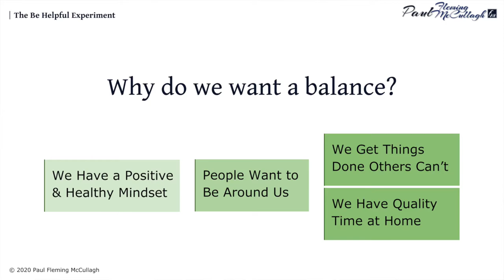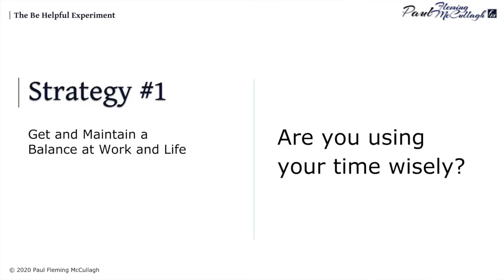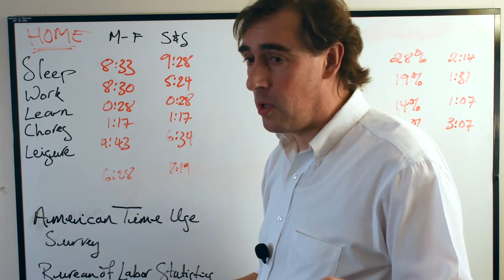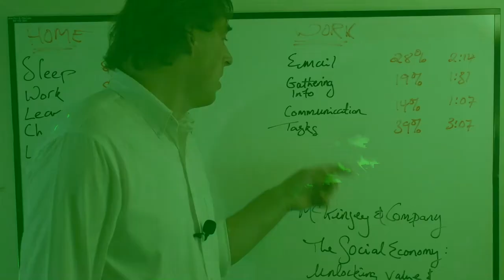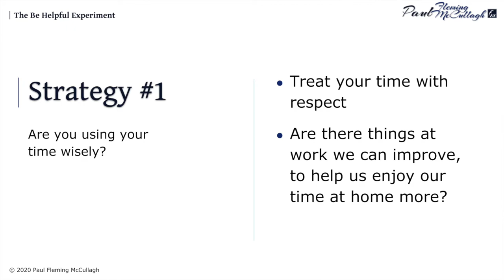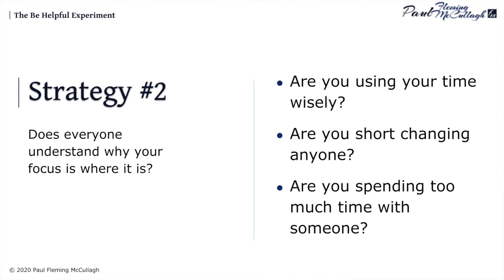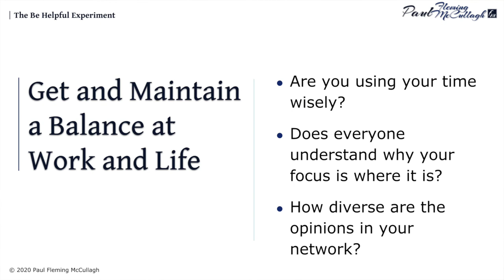How to Keep a Work/Life Balance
Having a work/life balance is achievable. Everyone knows you’re using your time wisely and they understand why your focus is where it is at the time, and we listen to a diverse range of opinions.

In today’s video I share:
✅ What it means when we say we want a work/life balance (hint: it’s not an even 50/50 split)
✅ The 3 easy to use strategies that enable you to maintain a balance
✅ The good things that happen to you, and those around you, when you’re in balance

Backed up with relatable examples and statistics from two major surveys that highlight how we typically spend our days.

🧐 Chapters
0:00 Intro
0:28 What do we mean when we say, “work/life balance?”
1:59 Being balanced makes us someone others want to be around
4:30 What happened when all my focus was on work and none on family
5:43 What happened when I listened to a diverse range of opinions at work
8:21 Strategy #1 to a Balance: Are you using your time wisely?
11:27 Strategy #2 to a Balance: Does everyone understand why your focus is where it is?
14:03 Strategy #3 to a Balance: How diverse are the opinions in your network?
17:28 Recap
17:56 Subscribe & playlist for my Tips To A Positive & Healthy Mindset

🔗 Links to surveys shown in the video:
American Time Use Survey from the Bureau of Labor Statistics:

☀️ Have an awesome day everyone! I’m Paul Fleming McCullagh, Be Helpful!